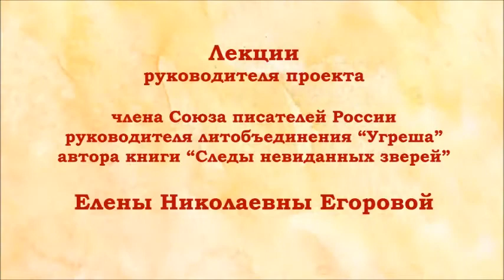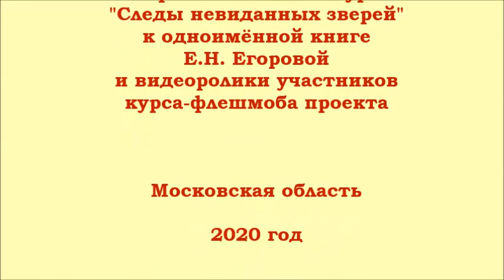Животные в сказках Пушкина. Лекция 4-я. Сказки о рыбаке и рыбке и о золотом петушке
Член Союза писателей России, руководитель проекта "Следы невиданных зверей" и автор одноимённой книги Елена Николаевна Егорова по приглашению партнёров проекта читает цикл онлайн-лекций о мире животных в сказках А.С. Пушкина.
В заключительной четвертой лекции речь идёт о "Сказке о рыбаке и рыбке" и "Сказке о золотом петушке".

2020 год.